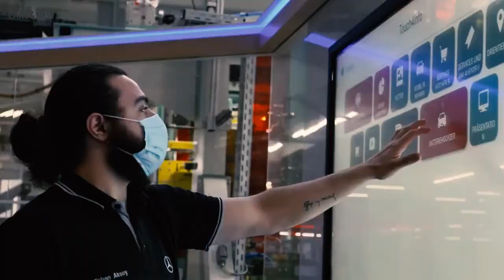Mercedes C Class Production Line in Germany